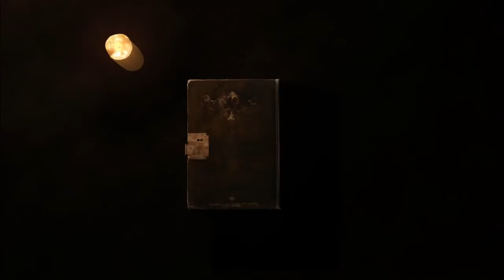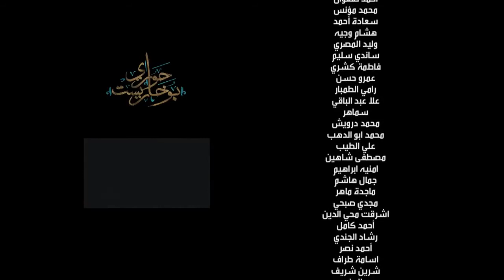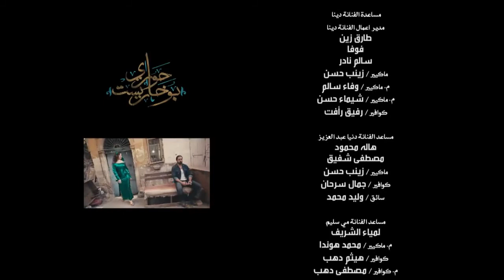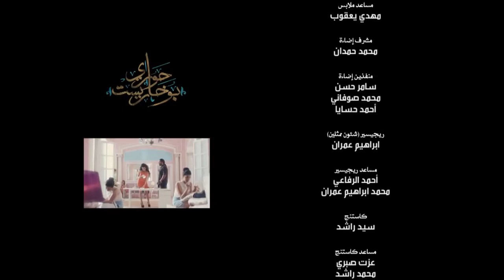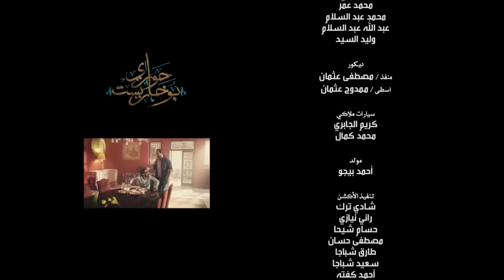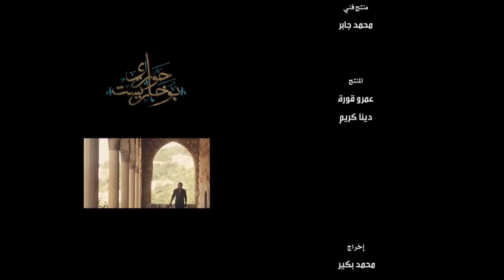مسلسل امير كرارة ( حوارى بوخاريست ) الحلقة |5| - Amir Karara-Hawary Bokharest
لمشاهدة المسلسل كامل : shorturl.at/fkruY
سيد جاد الله الشهير بسيد بوخاريست، لاعب جودو محترف وقوي، يعيش في حي السيدة زينب بالقاهرة مع أشقائه الأربعة، بعد شعوره بالإحباط
من عدم تقدير الدولة له كرياضي حصل على بطولات في مصر، تدفعه الظروف لاستغلال قدراته في الأعمال الإجرامية من الباطن، مما يعرضه للكثير من المواقف الخطيرة عليه وعلى حياة أشقائه. كما أنه يحب أحد فتيات حارته بشدة منذ الطفولة، ويحاول الارتباط بها لكن الظروف تعانده على الدوام، وتتوالى الأحداث في قالب من الحركة والجريمة والدراما.

بطولة
أمير كرارة
دينا
مي سليم